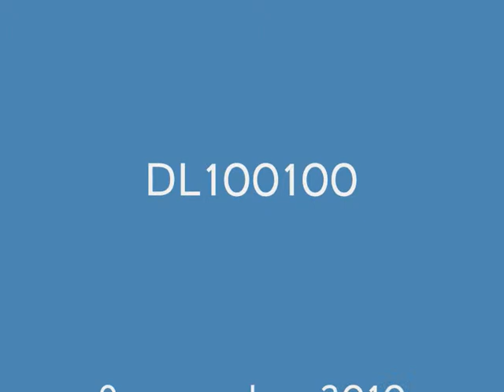Onbekende landschappen Salicylzuur.wmv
Vanuit alcohol gekristalliseerd.